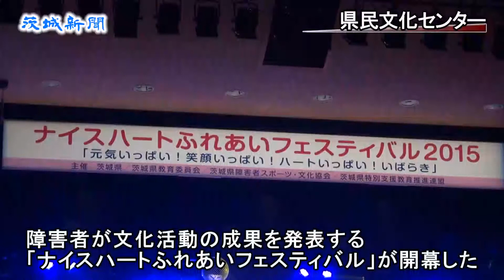文化活動の成果発表 水戸、特別支援の児童生徒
障害者が文化活動の成果を発表する「ナイスハートふれあいフェスティバル」（県など主催）が11日、水戸市千波町の県民文化センターで始まった。
　学習発表会では、特別支援学校や小中学校の特別支援学級に通う児童生徒が、合唱やダンスなど日ごろの練習の成果を披露した。
　結城市立結城中は11人の生徒がハンドベルでディズニー映画の曲などを合奏。メンバーの渡辺拓海君（15）は「緊張したけど練習よりうまくいったので良かった」と話した。
　12日は福祉施設の利用者らによる発表会が行われるほか、手作り菓子の販売や模擬店出店がある。文化センター展示ホールでは14日まで、障害者の絵画や書道、陶工芸品の作品を展示する。